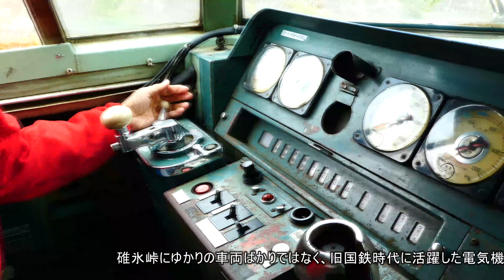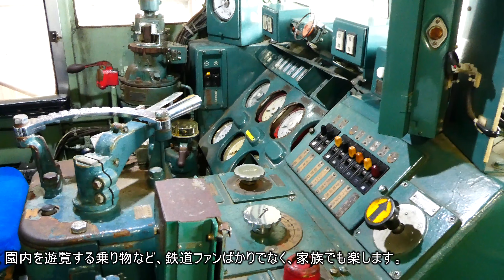[4K]（秋の横川・軽井沢の旅）A-碓氷峠鉄道文化むら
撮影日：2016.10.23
大学時代の仲間との秋の恒例の旅行へ行ってきました。

「碓氷峠鉄道文化むら」は、1997年に廃止となったJ
R信越本線横川～軽井沢間の難所碓氷峠を行き交うため
に横川にあった車両基地跡を再利用したものです。
親子で楽しめる施設です。